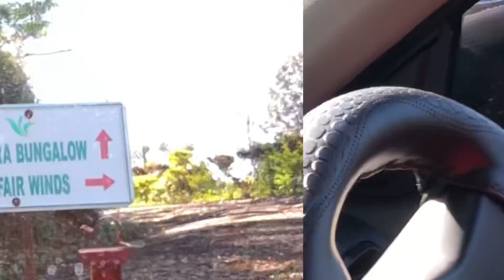Sirukundra Bungalow |Nirar Dam | Valpari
All the contents published on this channel is our own creative work and is protected under copyright law